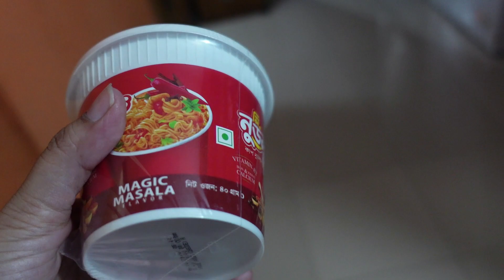পুরুষ মানুষ একদিন রান্না করলে এই ঢোল সারা বছর পিটায় || Vlog 830